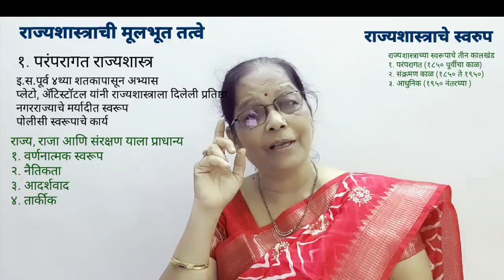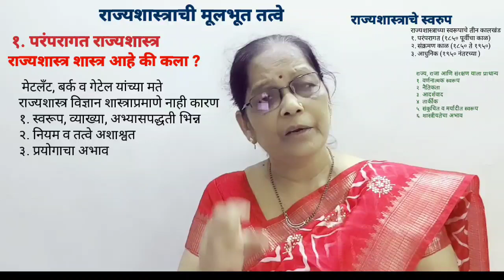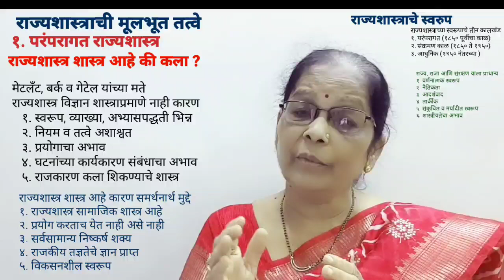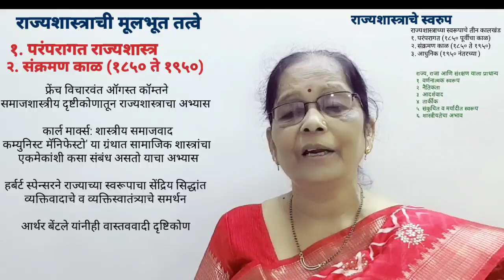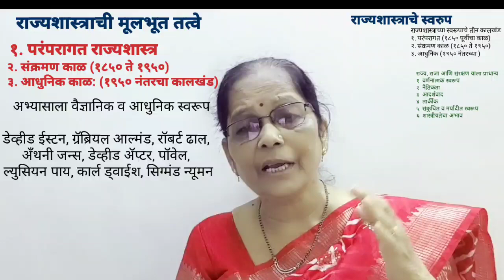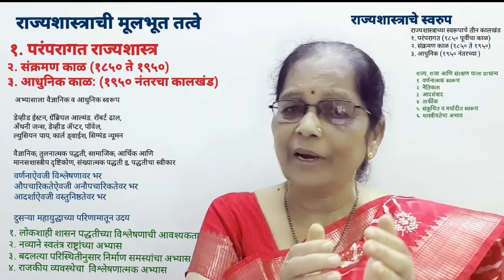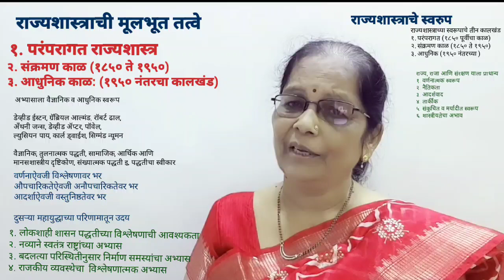राज्यशास्त्राची मूलभूत तत्वे : राज्यशास्त्राचे स्वरूप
प्रा. डॉ. शुभांगी राठी
राज्यशास्त्राचे स्वरूप (Nature of Political Science)
           राज्यशास्त्राचे स्वरूप समजावून घेताना राजकारण, राज्यशास्त्र आणि राजकीय तत्त्वज्ञान या संकल्पना जाणून घेणे महत्त्वाचे आहे. ॲरिस्टॉटलने ग्रीक नगरराज्याच्या राज्यकारभारासंबंधी अभ्यास करताना 'पॉलिटिक्स' हा ग्रंथ लिहला.  राज्यशास्त्र म्हणजे राज्यासंबंधीचे शास्त्र होय. राज्य, राज्याचा उदय, विकास, शासनसंस्था, त्याचे अधिकार, कार्ये, नागरिक व राज्य यांचे संबंध नागरिकांचे अधिकार, आंतरराष्ट्रीय संबंध इत्यादीबाबतचा अभ्यास राज्यशास्त्रात केला जातो.
        प्लेटो, ॲरिस्टॉटल, मॅकियाव्हली, मिल, लास्की, कार्ल मार्क्स, रॉबर्ट डाल इत्यादी विचारवंतांनी राजकीय विचारांना तात्त्विक व सैद्धांतिक बैठक दिली आहे.
राज्यशास्त्राच्या स्वरूपाचे तीन कालखंड पाडले जातात.  -
१) पारंपारिक राज्यशास्त्राचे स्वरूप (इ.स. १८५० पूर्वीचा कालखंड)
२) संक्रमण काळातील राजकीय विचार (इ. १८५० ते १९५० चा कालखंड)
३) आधुनिक राजकीय विचारसरणी (इ.स. १९५० नंतरचा कालखंड)
१) पारंपारिक राज्यशास्त्राचे स्वरूप
            राज्यशास्त्र हे प्राचीन काळापासून अभ्यासले जाणारे शास्त्र आहे. इ.स. पूर्व चौथ्या शतकापासून राज्यशास्त्राची एक अभ्यासशाखा म्हणून अभ्यास सुरू झाला. ग्रीक नगरराज्यात प्लेटो, ॲरिस्टॉटल यासारख्या विचारवंतानी राज्यशास्त्राला प्रतिष्ठा मिळवून दिली. प्लेटोने त्याच्या 'दि. रिपब्लीक' तर ॲरिस्टॉटलने त्याच्या 'पॉलिटिक्स' या ग्रंथात राज्य-विषयक विचार मांडले. या काळातील राज्यशास्त्र हे नगरराज्यांचा अभ्यास करीत होते.
          त्यावेळचे राज्यशास्त्र  राजा, राज्य व संरक्षण व्यवस्था या प्रमुख तीन गोष्टीवर  आधारित होते. राजा व राजाची कर्तव्य, राजा व आदर्श राज्य संकल्पना, न्याय, संरक्षण इत्यादी महत्त्वाच्या विषयानांच तत्कालीन राज्यशास्त्राने स्पर्श केला होता. यातूनच पारंपारिक राज्यशास्त्राचे स्वरूप स्पष्ट होते ते पुढील प्रमाणे होते.
१) वर्णनात्मक स्वरूप
२) नैतिकता
 ३) आदर्शवाद
४) तार्किक
५) संकुचित व मर्यादित स्वरूप
६) शास्त्रीयतेचा अभाव
        थोडक्यात पारंपारिक राज्यशास्त्राचे स्वरूप हे वर्णनात्मक, आदर्शवादी, नैतिक, व्यक्तिवादी, तार्किक व काल्पनिक, संकुचित व मर्यादित स्वरूपाचे होते हे स्पष्ट होते.
२) संक्रमण काळातील राजकीय विचार
            इ.स. १८५० ते १९५० हा राज्यशास्त्राचा संक्रमण कालखंड मानला जातो. या कालखंडात विविध राजकीय विचारवंतानी जे विचार मांडले त्याचा प्रभाव आधुनिक राज्यशास्त्रावर पडला.
 फ्रेंच विचारवंत ऑगस्त कॉम्तने समाजशास्त्रीय दृष्टीकोणातून राज्यशास्त्राचा अभ्यास केला.
 जर्मन विचारवंत कार्ल मार्क्सने 'कम्युनिस्ट मॅनिफेस्टो' या ग्रंथात सामाजिक शास्त्रांचा एकमेकांशी कसा संबंध असतो याचा अभ्यास केला आहे. मार्क्सने शास्त्रीय समाजवादी समाजरचनेची नवी विचारसरणी मांडली.
  इंग्लिश विचारवंत हर्बर्ट स्पेन्सरने राज्याच्या स्वरूपाचा सेंद्रिय सिद्धांत मांडला.
 ग्रॅहॅमवालास या इंग्लिश विचारवंताने 'ह्यूमन नेचर इन पॉलिटिक्स' या ग्रंथात मानवी वर्तन आणि व्यवहार यांचे विश्लेषण केलेले आहे.
आर्थर बेंटले यांनीही वास्तववादी दृष्टिकोण स्वीकारून राज्यशास्त्राच्या अभ्यासाला नवी दिशा दिली.
टॉलकॉट पार्सन्स यांनी 'सामाजिक व्यवस्था' हा ग्रंथ लिहून राजकीय व्यवस्थावाद व रचनात्मक कार्यवाद यांचे विश्लेषण केले.
चार्लस मेरियम, हॅरॉल लॉसवेल यांनी सामाजिक शास्त्रांच्या तुलनात्मक अभ्यासावर भर देऊन राजकीय वर्तन, राजकीय श्रेष्ठीजन, सत्ताप्राप्ती इत्यादी विषयक विचार मांडले आहेत.
अशाप्रकारे विविध विचारवंतानी आपले विचार संक्रमण कालखंडात मांडले आहेत. त्यामुळे राज्यशास्त्राच्या अभ्यासाला नवी दिशा मिळाली.
३) आधुनिक राजकीय विचारसरणी: विश्लेषणात्मक पद्धतीने अभ्यास
 इ.स. १९५० नंतरच्या काळात राज्यशास्त्राच्या अभ्यासाला वैज्ञानिक व आधुनिक स्वरूप प्राप्त झाले. डेव्हीड ईस्टन, ग्रॅब्रियल आल्मंड, रॉबर्ट डाल, अँथनी जन्स, डेव्हीड ॲप्टर, पॉवेल, ल्युसियन पाय, कार्ल ड्वाईश, सिग्मंड न्यूमन या विचारवंतानी राज्यशास्त्राचा अभ्यास आधुनिक पद्धतीने सुरू केला. वैज्ञानिक, तुलनात्मक पद्धती, सामाजिक, आर्थिक आणि मानसशास्त्रीय दृष्टिकोण, संख्यात्मक पद्धती इत्यादी पद्धतीचा स्वीकार करून राज्यशास्त्राचा अभ्यास विश्लेषणात्मक पद्धतीने सुरू झाला. निरीक्षण, परीक्षण, संशोधन करून वास्तववादी दृष्टिकोणातून राज्यशास्त्रात निष्कर्ष काढले आहेत. आज नवनवीन राजकीय प्रश्न आणि गरजा निर्माण झाल्या आहेत. त्याची पूर्तता करण्यासाठी नव्या राजकीय व्यवस्थेची विचारसरणी पुढे आली आहे.
राजकीय विचारांच्या उदयाची कारणेः
१) लोकशाही शासन पद्धतीच्या विश्लेषणाची आवश्यकता
२) नव्याने स्वतंत्र राष्ट्रांच्या अभ्यास
३) बदलत्या परिस्थितीनुसार निर्माण झालेल्या समस्यांचा अभ्यास
४) राजकीय व्यवस्थेचा  विश्लेषणात्मक अभ्यास